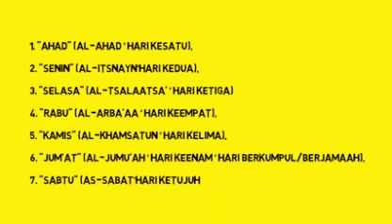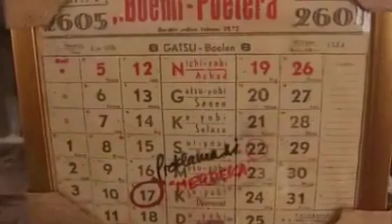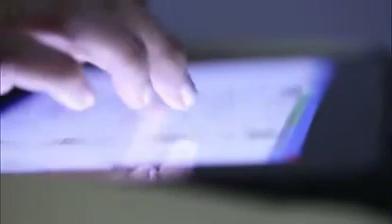Ahad vs Minggu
Video pengetahuan tentang asal usul penamaan Hari Ahad menjadi Minggu.